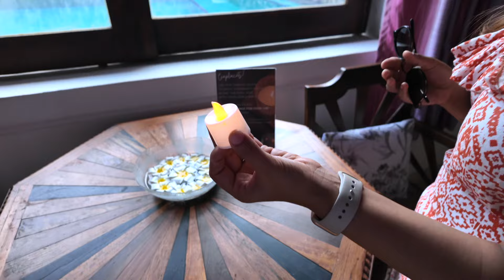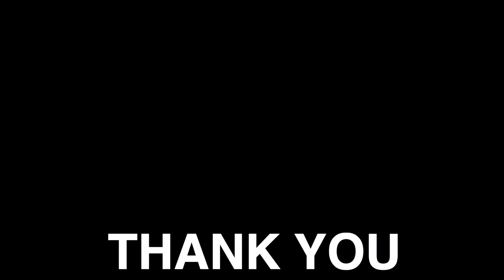HIDDEN Best Beach in Sri Lanka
Travelling Paaji TP Daily Vlog Sri Lanka Travel Tour